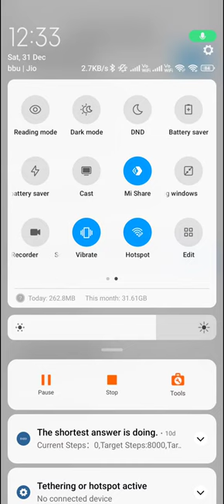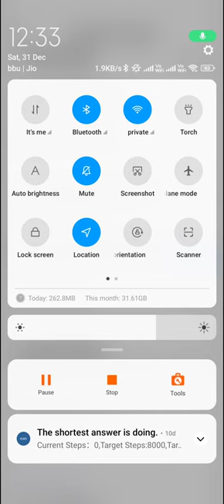How to enable hotspot in redmi note 9